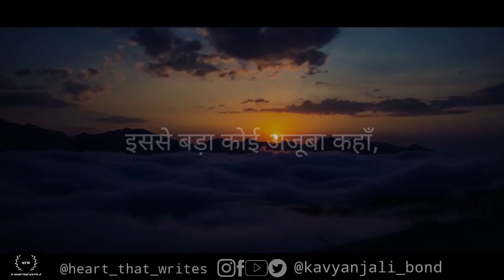ख़ुद ही से प्यार... Audio Poetry By Hanisha From Heart That Writes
About channel:

Heart That Writes is a writers community that provides a platform to all writing souls to spread their wings of talent.

Show your love by liking the video, commenting your suggestions and thoughts, and sharing it.

About poetry:

Title : ख़ुद ही से प्यार

Description :
बहुत से लोगों को प्यार के बारे में कहते सुनते पढ़ते बताते देखा होगा सबने। प्यार ही एक ऐसी चीज़ है जिसका तजुर्बा हर किसी शख्स को होता है। कोई कहता है प्यार एक धोखा कोई कहता प्यार जिंदगी है किसी के लिए प्यार महज एक शब्द है और किसी के लिए प्यार सब कुछ है। मैं उन लोगों में से हूं जिसे प्यार जिंदगी का सबसे important ingredient लगता है। मैं उन मे से हूं जिन्हें लगता है कि प्यार ना हो तो सब अधूरा सा है- रिश्ते नाते सब कुछ!
अधूरा और पूरा इन दोनों शब्दों में सिर्फ एक चीज़ का फ्रक है और वो फर्क है प्यार का। प्यार ही ना हो तो सब कुछ होते हुए भी इंसान अधूरा होता है, पर जैसे ही प्यार का जिक्र हो जाए ना तो सब कुछ अपने आप पूरा सा हो जाता है। इसलिए किसी और से प्यार करने से पहले खुद से प्यार होना जरूरी है।

Must Watch

Video by - Hanisha

Follow Hanisha on instagram

Video editor by: Ashutosh Panda

Presented by : Heart that writes

Follow Heart That Writes on Instagram